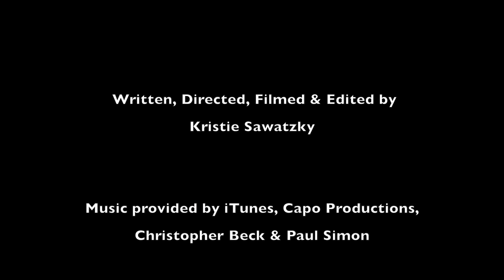"A Beautiful Mess" (2014) by Kristie Sawatzky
A storytelling project for one of my Communications courses in 2014. We were asked to create a short film which included character development without verbal action.